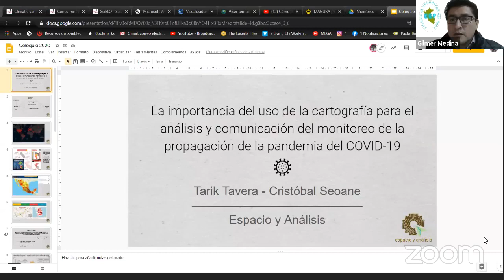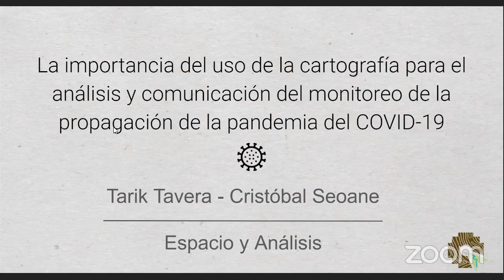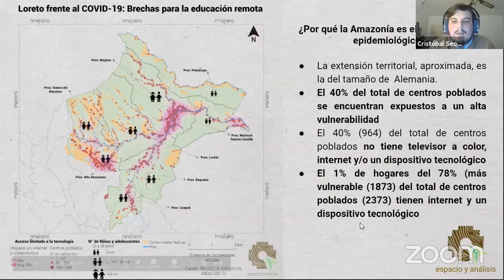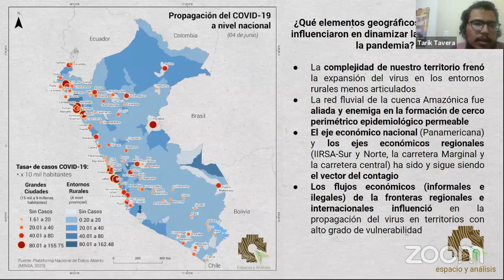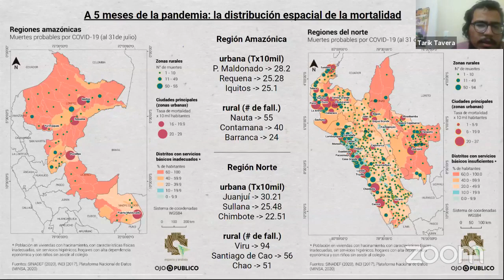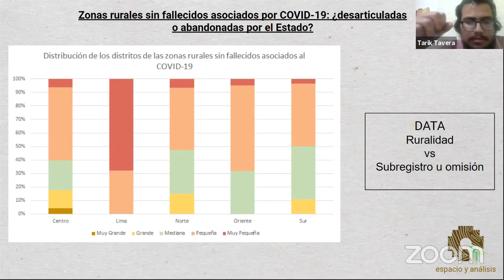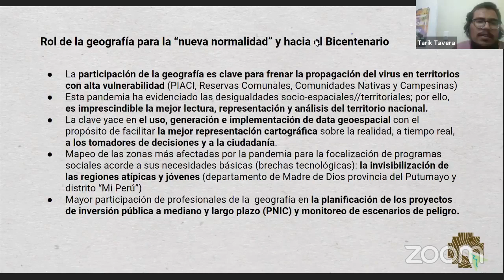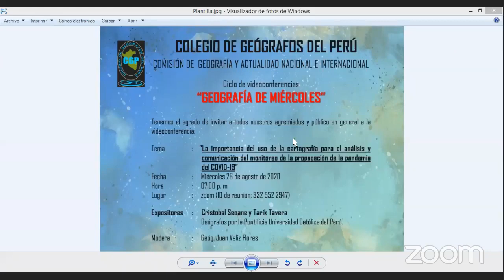GEOGRAFÍA DE MIÉRCOLES: 26 08 2020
En el marco del ciclo de videoconferencias "Geografía de Miércoles" presentamos "La importancia del uso de la cartografía para el análisis y comunicación del monitoreo de la propagación de la pandemia del COVID-19". Una herramienta geográfica que permite el análisis, gestión y la explicación de esta pandemia.